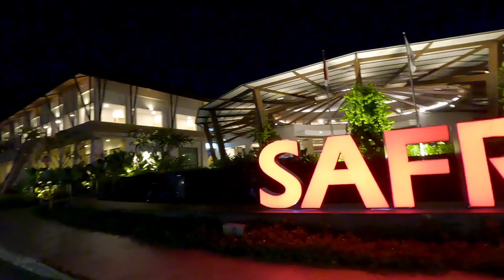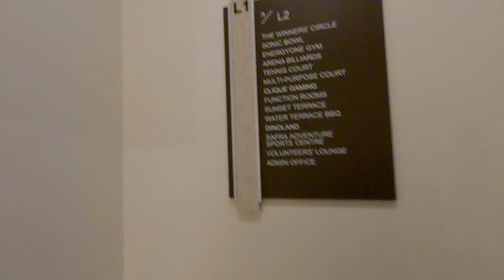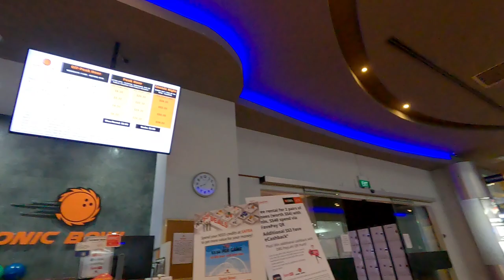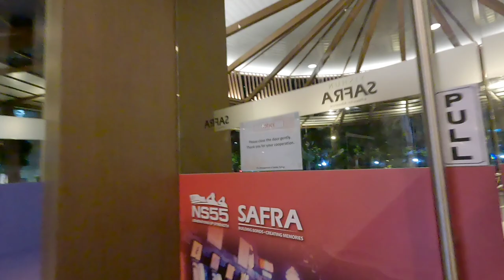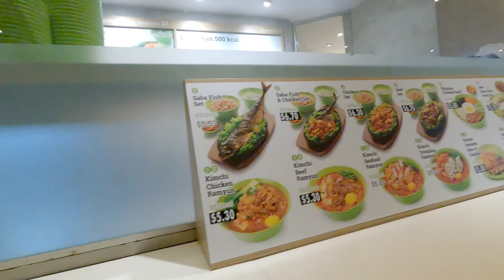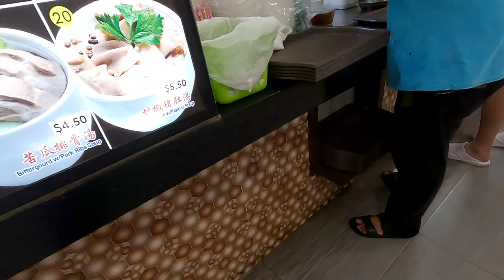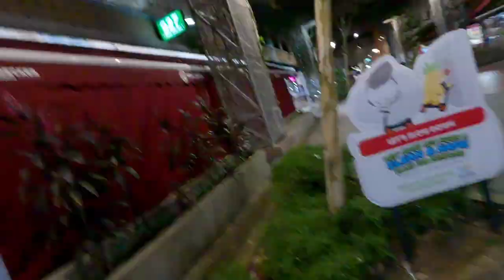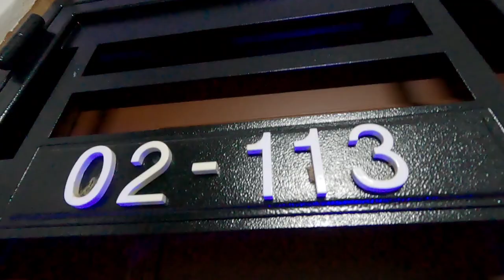WALKING TOUR INSIDE YISHUN SAFRA | SINGAPORE VIEW | OFW | COLOBZ TV